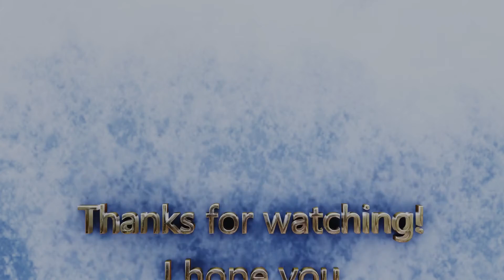Writing Tips (when you can't write) & Channel Goals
The primary function for this video is to discuss the goals of this channel while continuing to provide insight into the realm of being an author. I provide a few tips for those instances when you physically can't write, as well as a few reasons why it's so difficult to break out when you're just beginning.